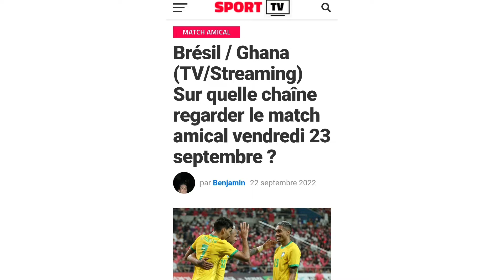Brésil - Ghana : Sur quelle chaîne ? Voir en Streaming ? Composition des équipes ?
Source

Sport-tv.org